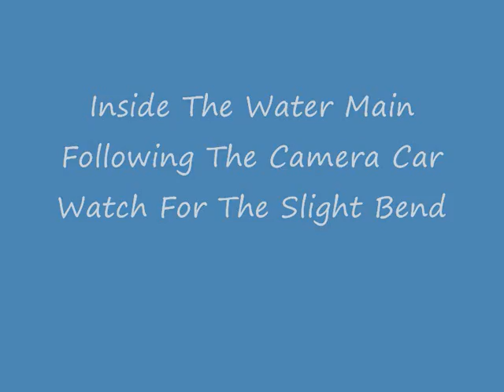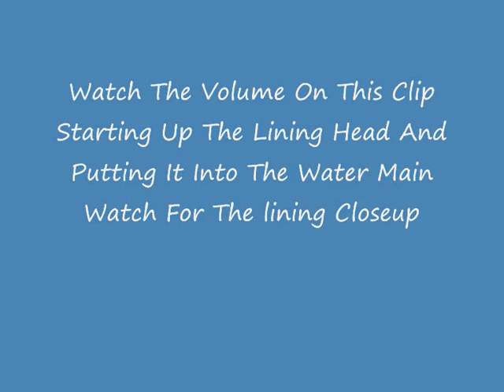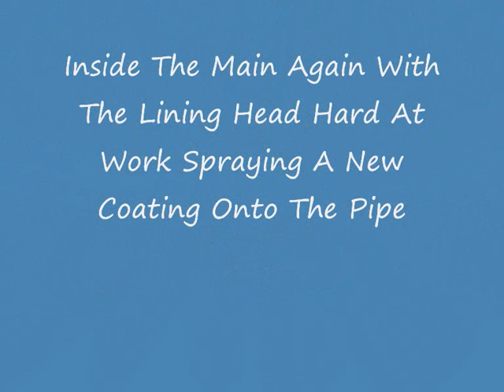York Water Main, Pipe Lining In York 2008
This short film is dedicated to the teams that clean and repair our water mains throughout the UK. This was filmed  in York in 2008 and shows a cleaned water main in the process of being spray lined. Work like this has been ongoing for over 10 years around Yorkshire, you may have seen it but taken no notice. It has been edited for your viewing pleasure.